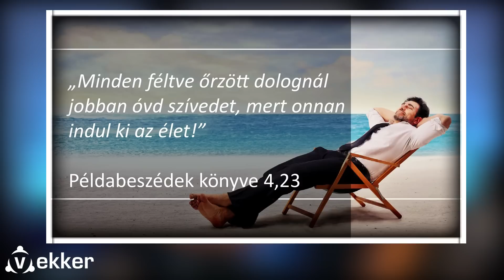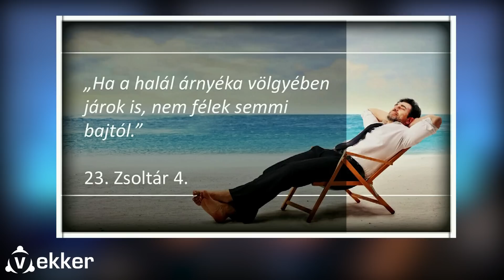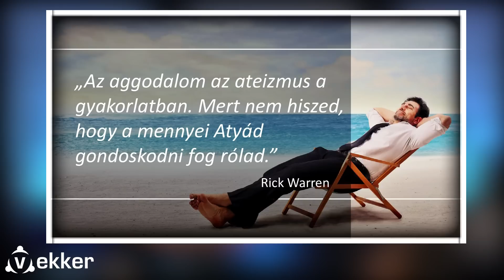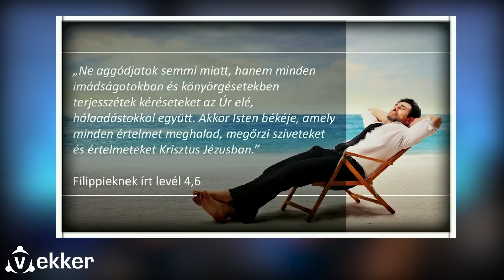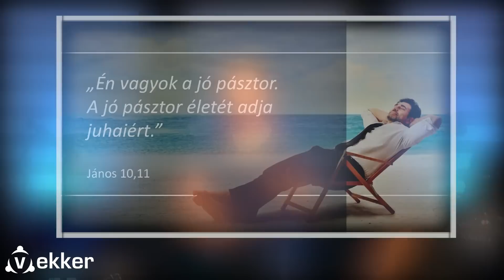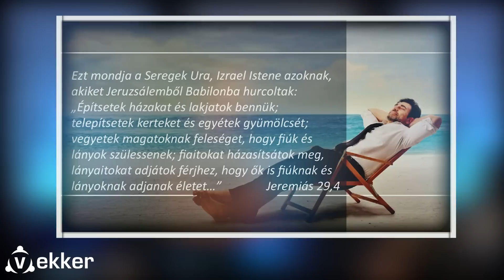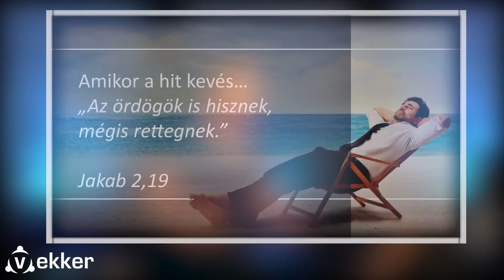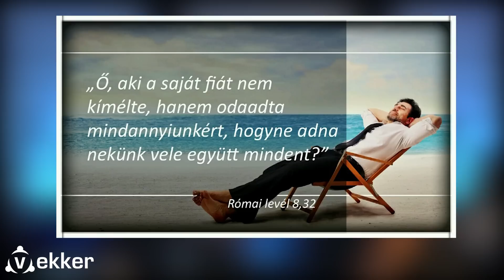Aggódsz vagy hiszel?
2017. június 11.